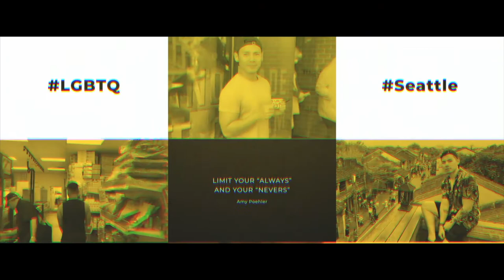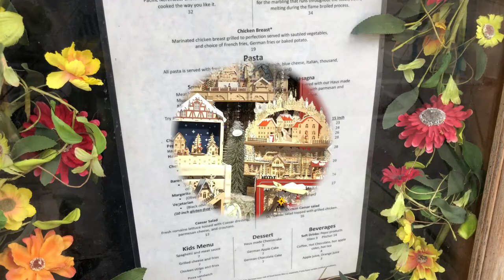ĐI NGẮM THỜI TIẾT GIAO MÙA Ở TIỂU BANG WASHINGTON I HELLO HAO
Roadtrip với đứa bạn thân. Mọi người xem cảnh ở bang Hào ở chuyển mùa có đẹp không nha.